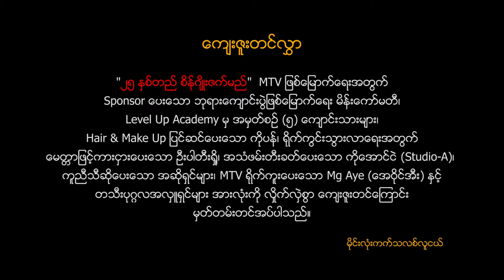25 Jubilee of St. Joseph Church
Minelone Parish, Loikaw Diocese, Myanmar